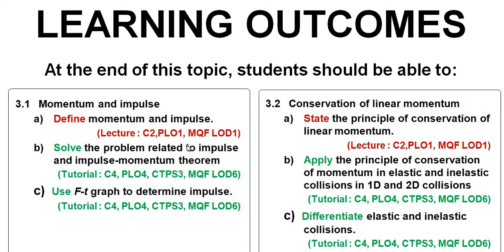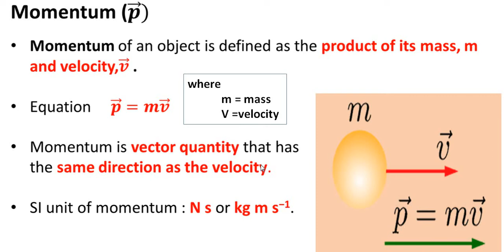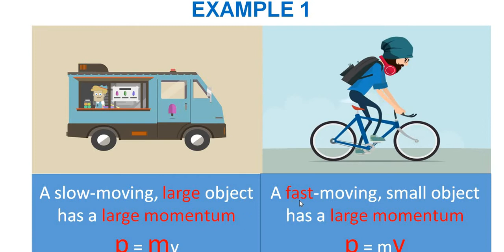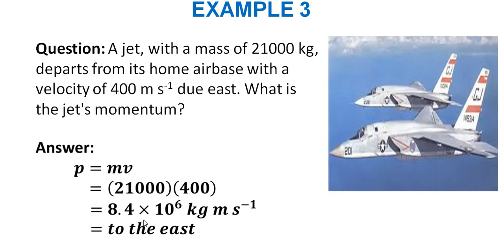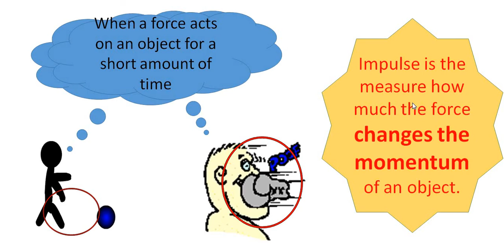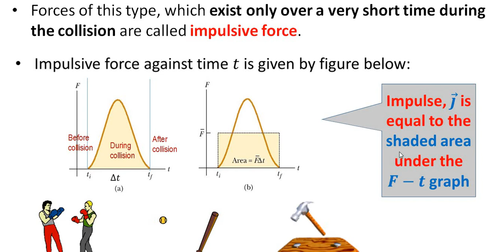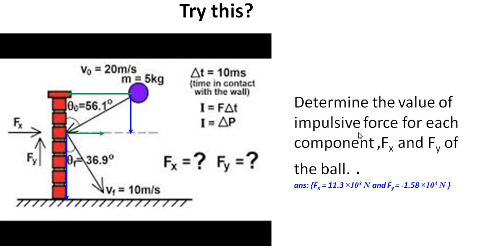Topic 3 Part A